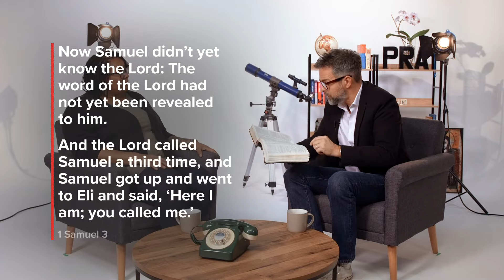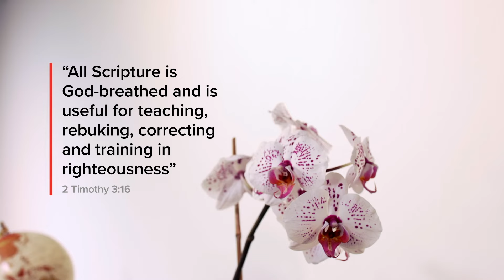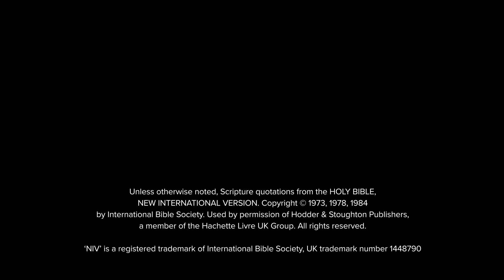7. Listening | The Prayer Course | 24-7 Prayer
In this session, we’ll unpack the practical ways we can tune into hearing God’s voice.

The Prayer Course is an eight week journey from Pete Greig and 24-7 Prayer that will help you and your community to grow and deepen your prayer life.

24-7 Prayer is an international, interdenominational prayer movement, with a vision to revive the church and rewire the culture through non-stop night and day prayer.

We started in 1999, when a simple student-led prayer vigil went viral and groups all over the world joined in to pray. Now, over two decades later, thousands of communities have taken part in 24-7 Prayer in churches, communities and cities in over half the countries on earth.